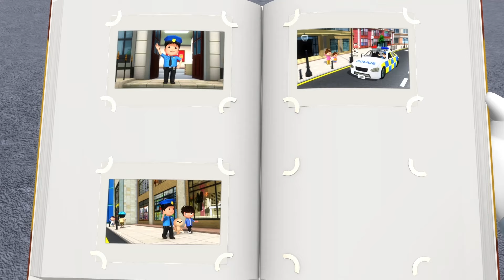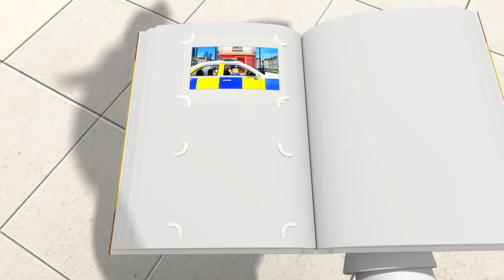Jouer en Toute Sécurité sur le Terrain de Jeu | Comptines Pour Bébés | Little Baby Bum en Français